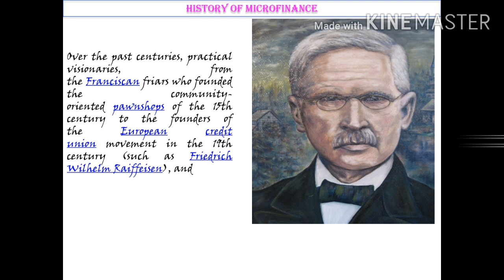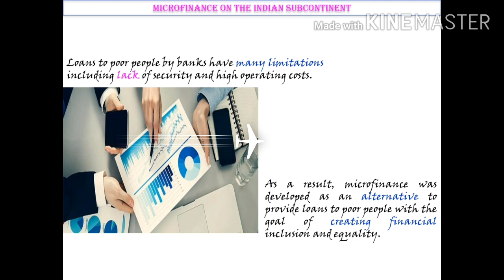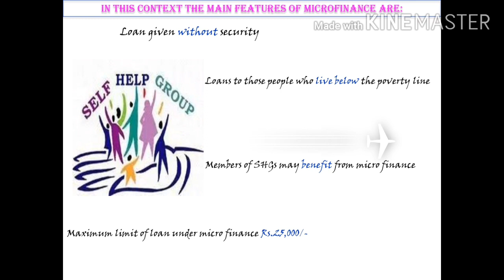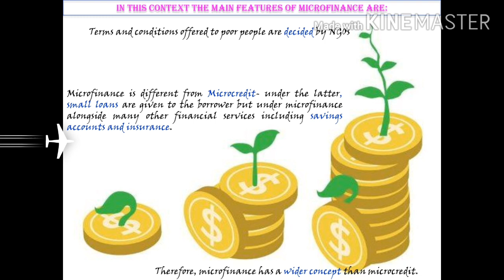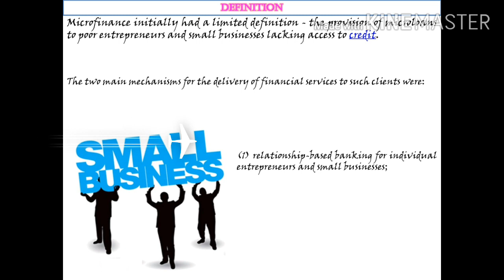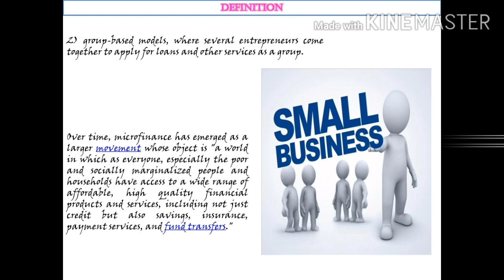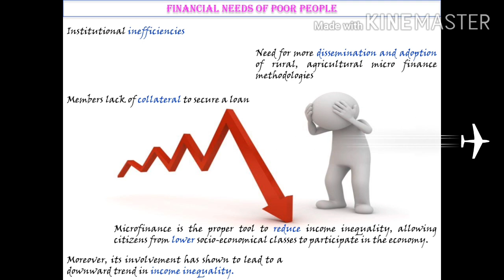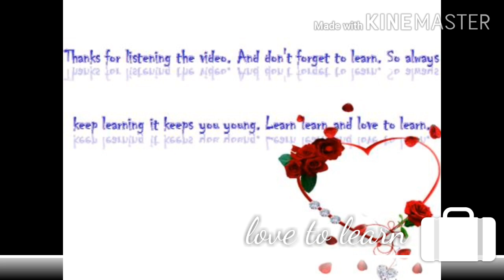Microfinance definition and it history.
Microfinance definition and it history for B.Sc. Agri. syllabus of Agricultural Finance and Co - operation.